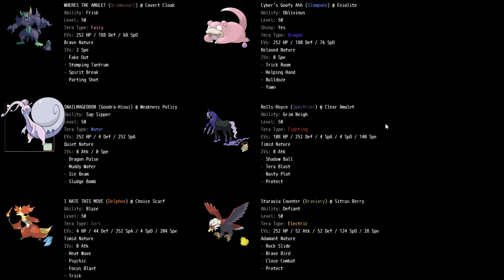ONE OF THESE WAS THE MVP | PGL Week 7 Draft League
Trick room vs trick room for the final battle of the regular season! Which old school mon carries their team to victory? (or at least doesn't suck in battle 1).

All music by @GlitchxCity - making killer music as always.

0:00 - Team Comparison
2:05 - My Builds
7:32 - Pre-Battle 1
10:09 - Battle 1 Start!
15:09 - Pre-Battle 2
18:15 - Battle 2 Start!!
28:08 - Pre-Battle 3
29:52 - Battle 3 Start!!!